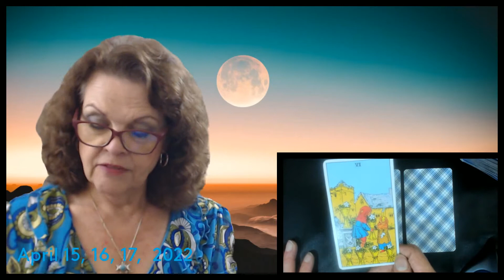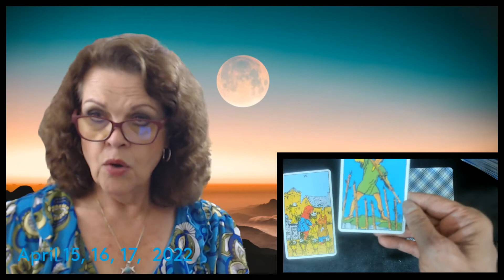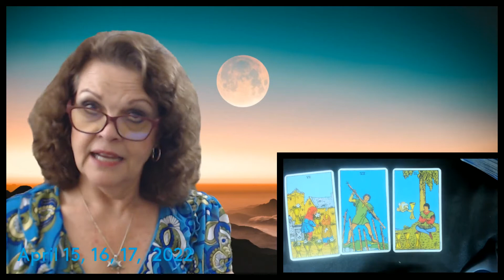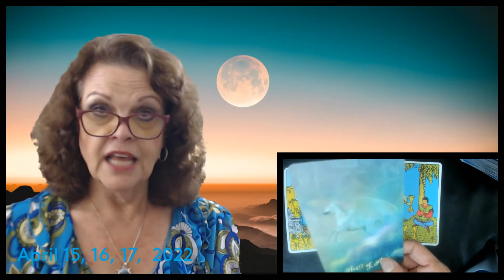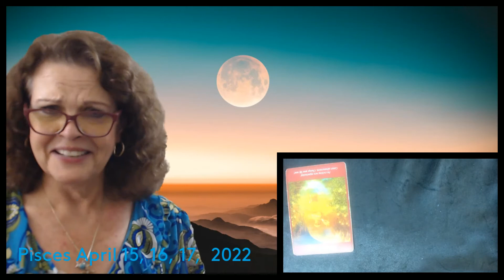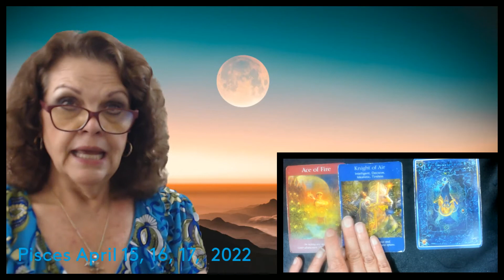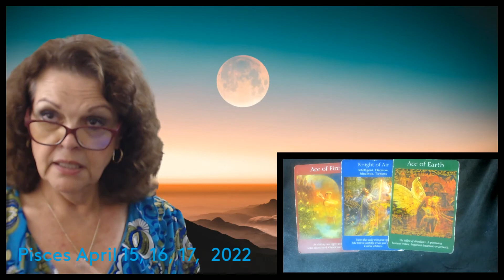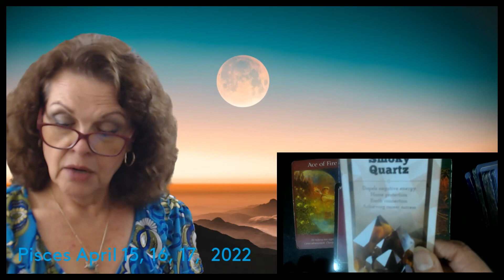Pisces April 15, 16, 17, 2022 Expect Miracles!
Watch Intro at least once for overview!  Crosswatchers 14:16